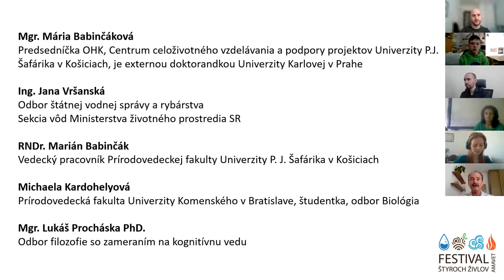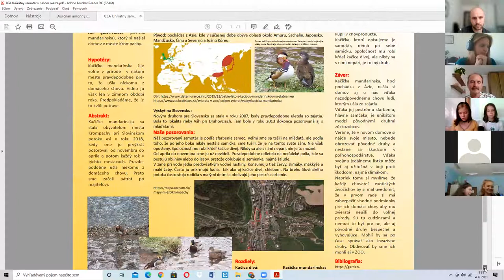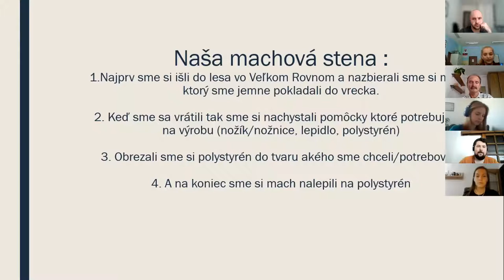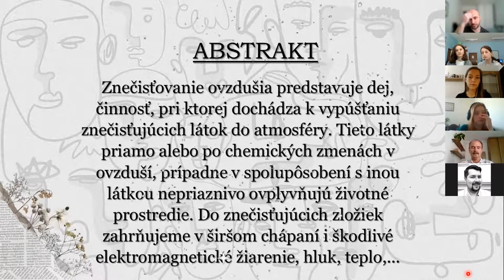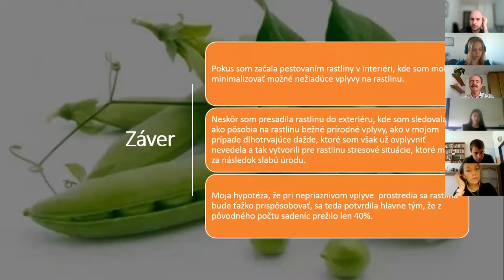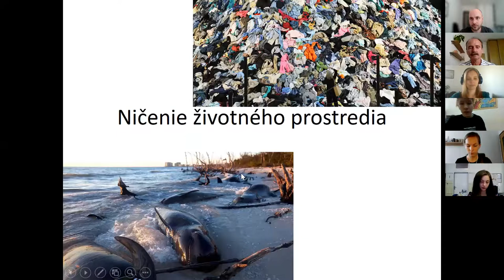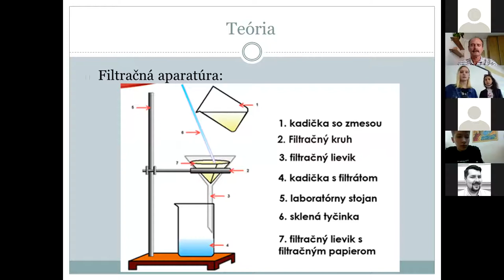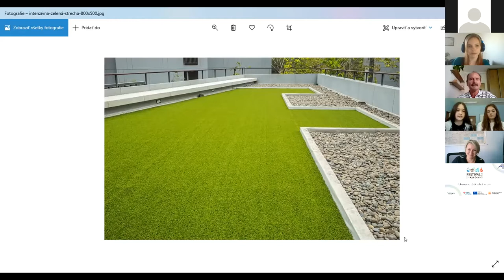Festival 4 živlov AMAVET - Prezentácie projektov (A skupina)